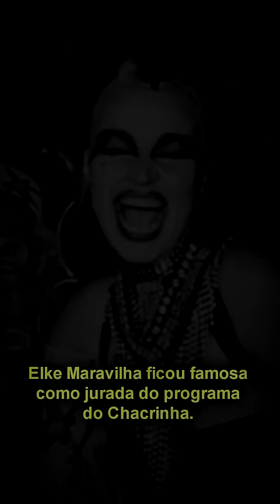ELKE MARAVILHA TERMINOU NA MISÉRIA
Elke Maravilha ficou famosa como jurada do programa do Chacrinha. Elke foi modelo, atriz e apresentadora e tinha um estilo próprio que marcaria sua carreira.
Ao longo de sua vida Elke passou por diversas emissoras de televisão  fez muita publicidade e ganhou muito dinheiro.
No auge da carreira, Elke chegou a ganhar o equivalente a 50 mil reais mensais hoje em dia.
Elke ganhava muito mas não sabia lidar com suas finanças. Gastava muito ajudando pessoas da família, gastava com festas e com coisas que a faziam feliz. Ela não era apegada à dinheiro. No fim da vida, doente e com problemas com álcool ,Elke morava de aluguel com o irmão em um apartamento conjugado no Rio de Janeiro.
Segundo seus amigos era comum encontrar lixo, bigatos e baratas dentro da casa. Elke morreu aos 71 anos, praticamente esquecida pela mídia, vítima de complicações de uma úlcera no duodeno.